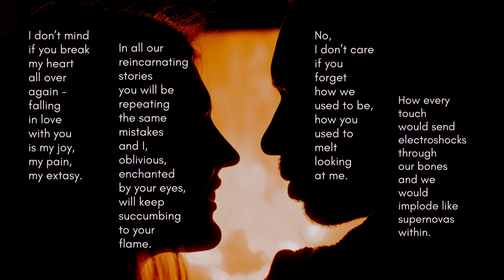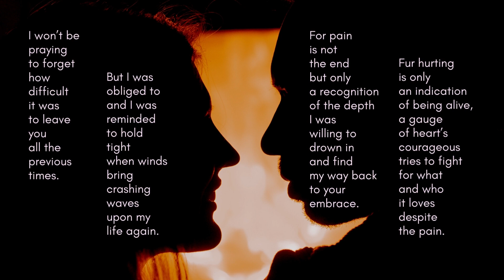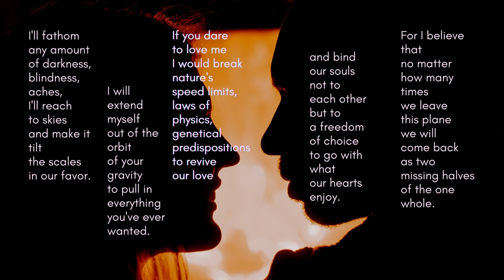TWO PARTS OF THE ONE WHOLE. English language tricks. Easy poetry. Day 198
I don’t mind if you break my heart all over again - falling in love with you is my joy, my pain, my extasy.  This video is a part of a daily poetry challenge that goes on for a WHOLE year called "Half a week and 360 days". Today's poetry consists of 198 lines and it is about fighting for who you love despite the pain.

The rules of this challenge are:
1. Write a poem EVERY day for a year (edit to your liking, post daily).
2. Each consecutive day will define the number of lines to be written.
3. Poems may or may not be related to each other.
4. There is no single particular style (explore, learn, enjoy creating).
5. Truth. Poems have to convey some sort of a truth.

That's it.